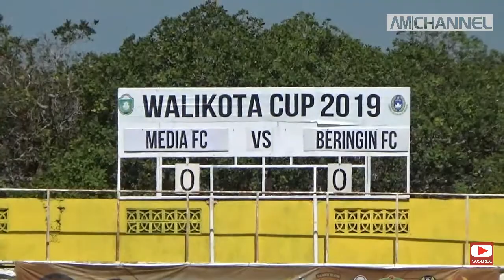HIGHLIGHT GOL KEMENANGAN MEDIA FC VS BERINGIN FC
Video pertandingan antara kesebelasan Media FC VS Beringin FC di laga kedua pada turnamen Wali Kota Cup 2019.